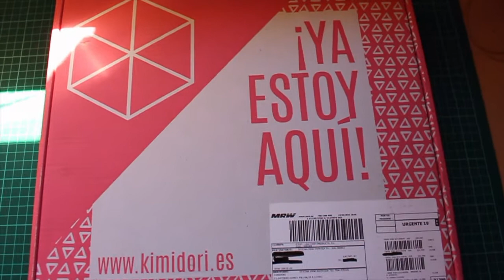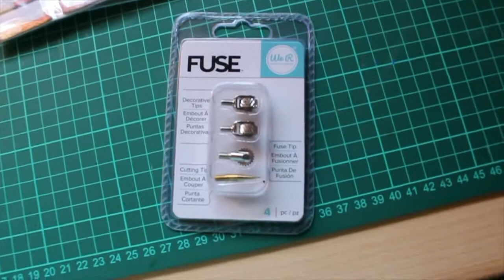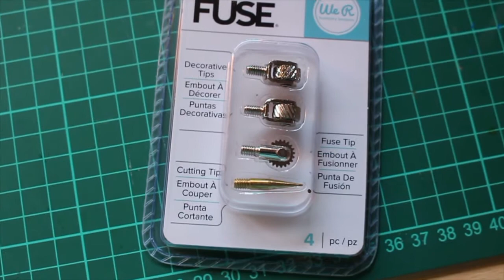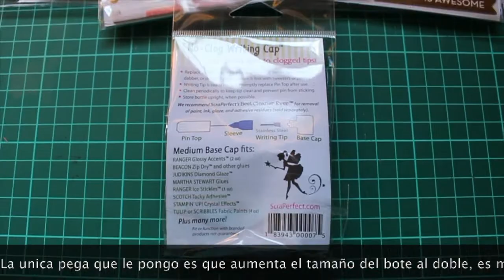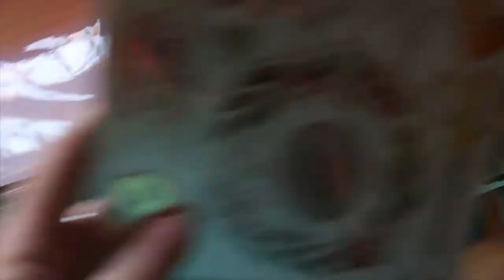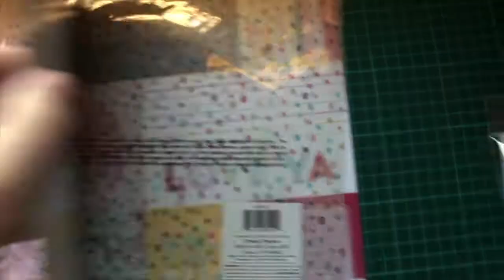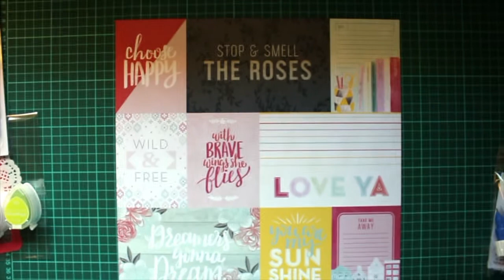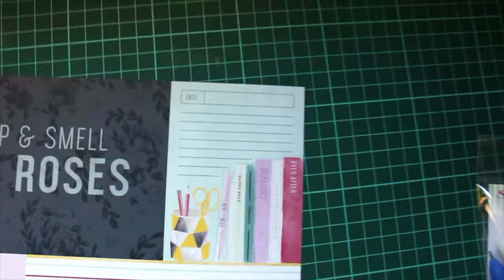HAUL scrap agosto | Inspiración de Scrap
Buenos días, hoy vengo a enseñaros unas compritas que he echo en una web en este mes de agosto, no perdáis ojo por que es todo precioso, de todos los productos os dejo toda la información en mi blog.